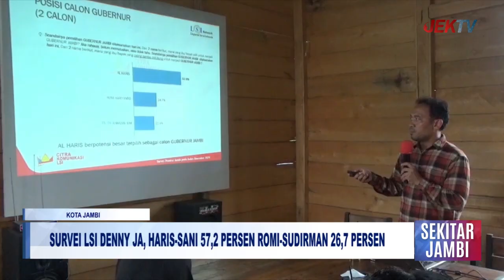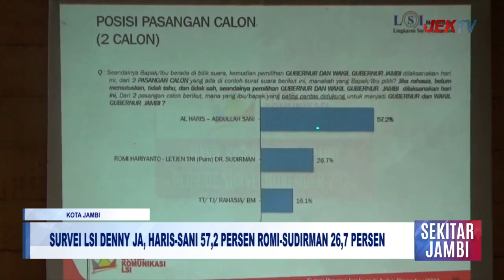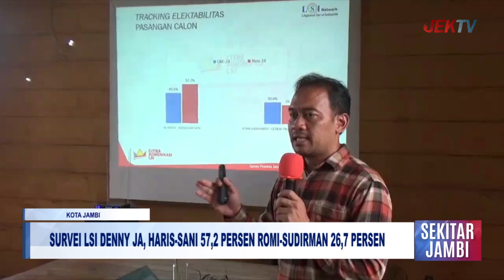SURVEI LSI DENNY JA, HARIS SANI 57,2 PERSEN ROMI SUDIRMAN 26,7 PERSEN